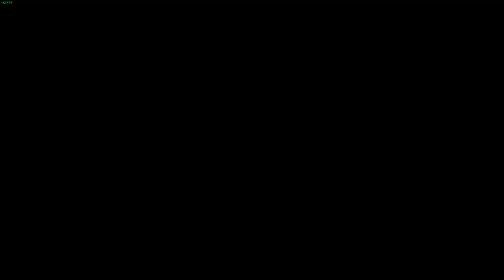Part 7 My First Time Playing Divinity Original Sin 2!